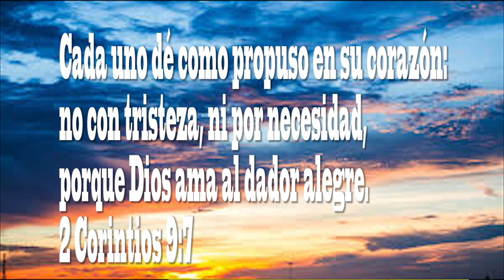PASTORA AGUSTINA TAVAREZ DADOR ALEGRE SOLAR PARA LA IGLESIA